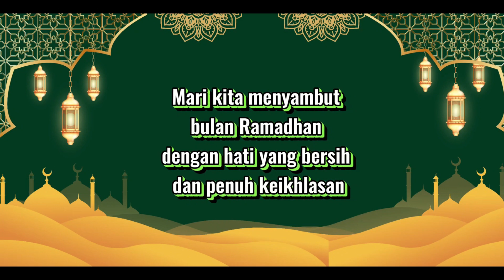Menyambut bulan Ramadhan dengan hati bersih | Rasyad Laduni Arkhan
Kurma Ramadan 1445 H
SMP Muhammadiyah PK Kottabarat Solo

Sobat PK yang dirahmati Allah SWT
Sebelum kita menikmati buka puasa hari ini, kita simak kajian Ramadan dari Rasyad Laduni Arkhan, siswa kelas 7 B dengan tema “Menyambut bulan Ramadhan dengan hati bersih."

Semoga kajian ini dapat bermanfaat menambah  keimanan dan ketaqwaan kepada Allah SWT🤲🌻

Syukran. Jazakumullah khairan katsira